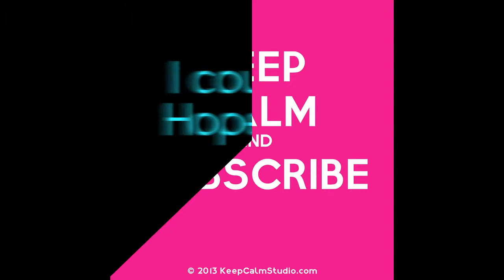▶ WATCH THIS! YouTube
snakes! ıt's anımals.